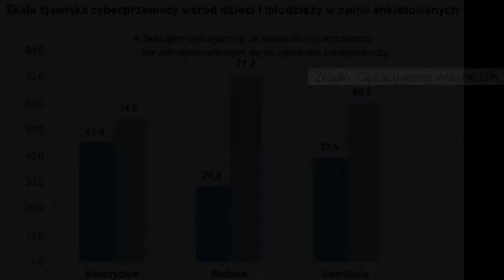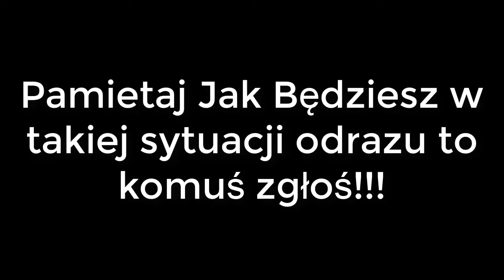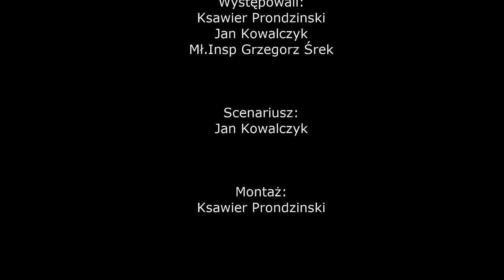Film nr 9 SP 3 Sławno-Cyberprzemoc